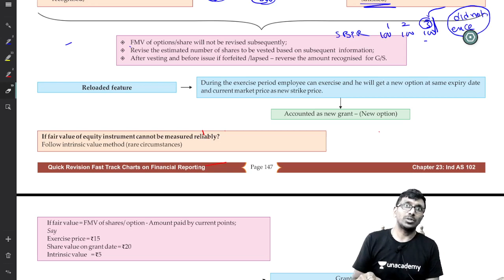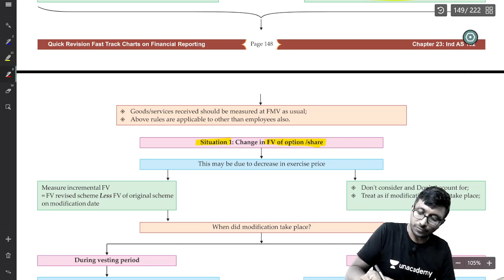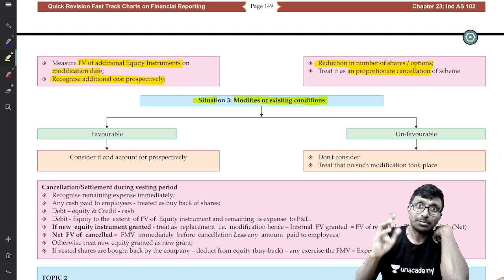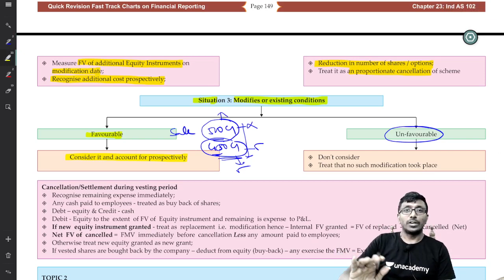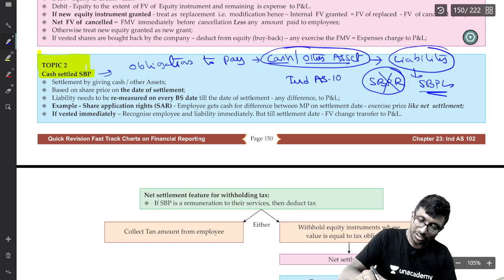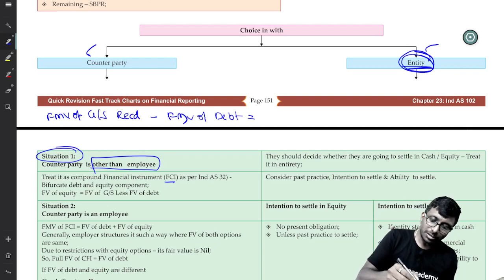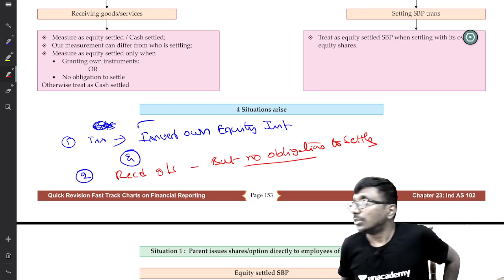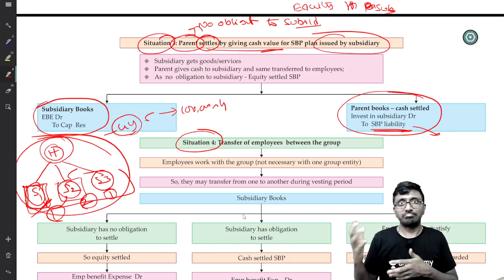Quick revision Ind AS 102 Share based payments Part 2 |CA Ravi Kanth Miriyala | CA Final Paper 1: FR